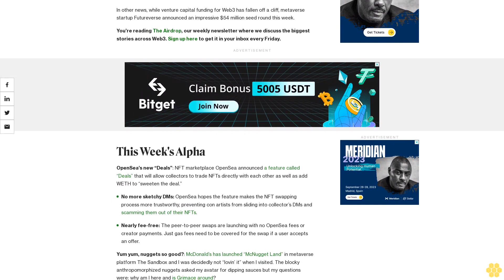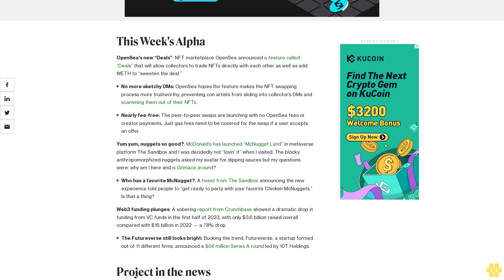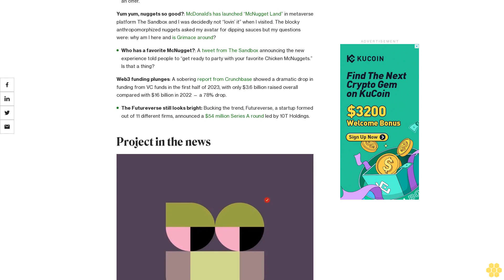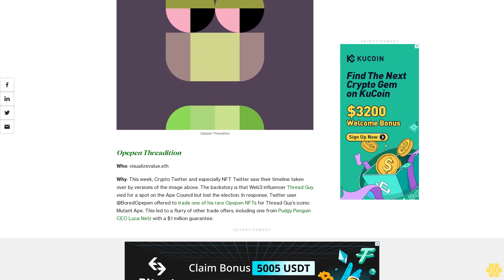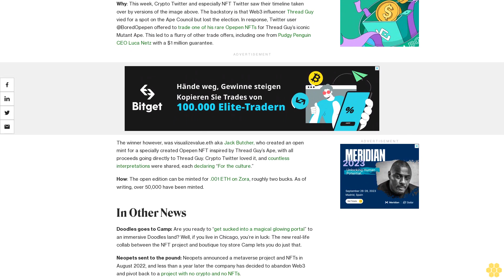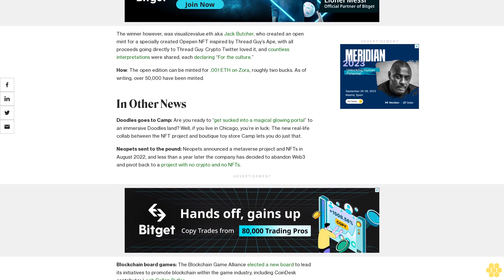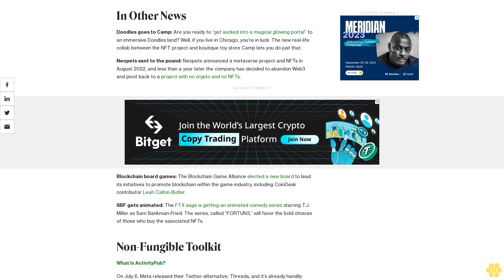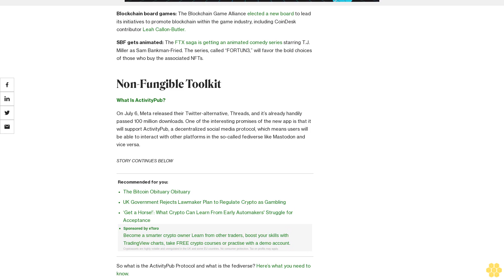OpenSea’s New Deal, McNuggets Land in the Metaverse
The NFT marketplace is letting collectors trade directly with one another, McDonald’s launches a virtual experience and more Web3 news of the week.

This week, OpenSea introduced “Deals,” allowing NFT collectors to trade directly with one another and McDonald’s launched McNuggets Land in The Sandbox, inviting users to interact with pixelated nuggets and play mini-games.

In other news, while venture capital funding for Web3 has fallen off a cliff, metaverse startup Futureverse announced an impressive $54 million seed round this week.

You’re reading The Airdrop, our weekly newsletter where we discuss the biggest stories across Web3.

This Week's Alpha.

OpenSea’s new “Deals”: NFT marketplace OpenSea announced a feature called “Deals” that will allow collectors to trade NFTs directly with each other as well as add WETH to “sweeten the deal.”

No more sketchy DMs: OpenSea hopes the feature makes the NFT swapping process more trustworthy, preventing con artists from sliding into collector’s DMs and scamming them out of their NFTs.

Nearly fee-free: The peer-to-peer swaps are launching with no OpenSea fees or creator payments. Just gas fees need to be covered for the swap if a user accepts an offer.

Yum yum, nuggets so good?: McDonald’s has launched “McNugget Land” in metaverse platform The Sandbox and I was decidedly not “lovin’ it” when I visited. The blocky anthropomorphized nuggets asked my avatar for dipping sauces but my questions were: why am I here and is Grimace around?

Who has a favorite McNugget?: A tweet from The Sandbox announcing the new experience told people to “get ready to party with your favorite Chicken McNuggets.” Is that a thing?

Web3 funding plunges: A sobering report from Crunchbase showed a dramatic drop in funding from VC funds in the first half of 2023, with only $3.6 billion raised overall compared with $16 billion in 2022 — a 78% drop.

The Futureverse still looks bright: Bucking the trend, Futureverse, a startup formed out of 11 different firms, announced a $54 million Series A round led by 10T Holdings.

Project in the news.

Who: visualizevalue.eth

Why: This week, Crypto Twitter and especially NFT Twitter saw their timeline taken over by versions of the image above. The backstory is that Web3 influencer Thread Guy vied for a spot on the Ape Council but lost the election. In response, Twitter user @BoredOpepen offered to trade one of his rare Opepen NFTs for Thread Guy’s iconic Mutant Ape. This led to a flurry of other trade offers, including one from Pudgy Penguin CEO Luca Netz with a $1 million guarantee.

The winner however, was visualizevalue.eth aka Jack Butcher, who created an open mint for a specially created Opepen NFT inspired by Thread Guy’s Ape, with all proceeds going directly to Thread Guy. Crypto Twitter loved it, and countless interpretations were shared, each declaring “For the culture.”

How: The open edition can be minted for .001 ETH on Zora, roughly two bucks. As of writing, over 50,000 have been minted.

Doodles goes to Camp: Are you ready to “get sucked into a magical glowing portal” to an immersive Doodles land? Well, if you live in Chicago, you’re in luck: The new real-life collab between the NFT project and boutique toy store Camp lets you do just that.

Neopets sent to the pound: Neopets announced a metaverse project and NFTs in August 2022, and less than a...